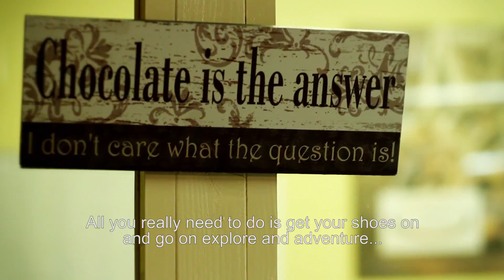Salomon CityTrail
Last summer Anna Frost, the queen of trail running, touched down in the Dutch city of Nijmegen. A city with challenging routes and hills scattered among the picturesque river banks and city centre. The perfect place to discover new trails for running. Anna Frost took the opportunity to check out the city together with the local trail runners.

Tundra Tree captured this special event on this beautiful sunny day and made it into a short atmospheric film for MudSweatTrails and Salamon CityTrails. This film will be used to promote the CityTrail run in Nijmegen and is part of Trails & more magazine which you can download from the App Store and Google Play store.

Voor MudSweatTrails en Salomon CityTrails maakten we afgelopen zomer een film over de Citytrail run in Nijmegen. In de film volgen we Anna Frost, the queen of trail running, die delen van de trail alvast verkent en samen met andere citytrailers genieten van de Nijmeegse omgeving.

De film wordt o.a. ingezet ter promotie van de CityTrail run in Nijmegen en is onderdeel van het Trails & more magazine die te downloaden is in de App Store en Google Play store